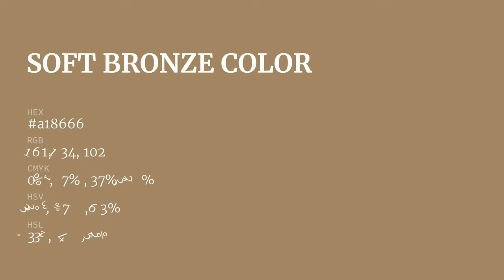Soft Bronze color a18666 hex color - Brown color - Cool color a18666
What color is Soft Bronze ? a18666 hex color - Brown color - Cool color a18666

Hex a18666 Color Code is also known as Soft Bronze color.